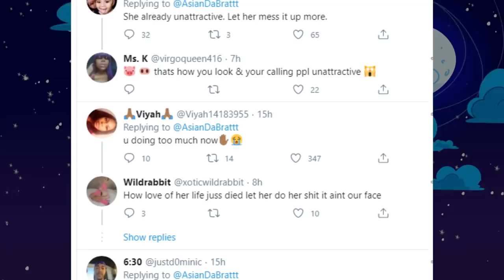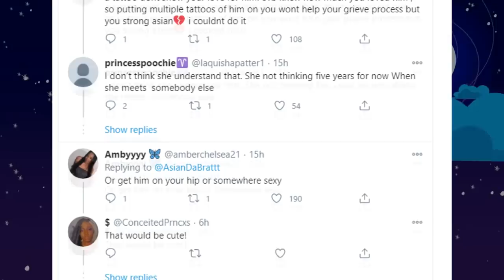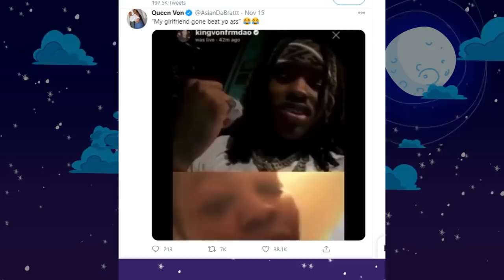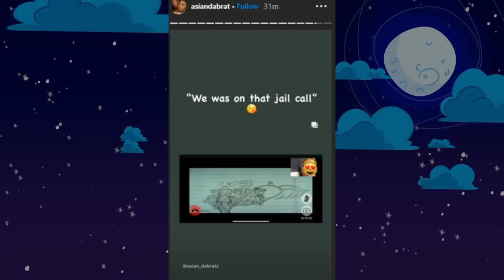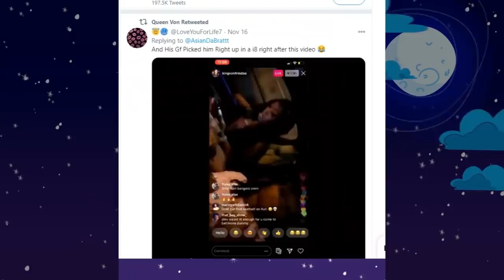Marathon Store Vandalized plus Akademiks compares Asian Doll/ Lauren London